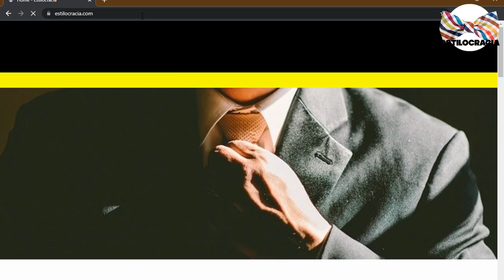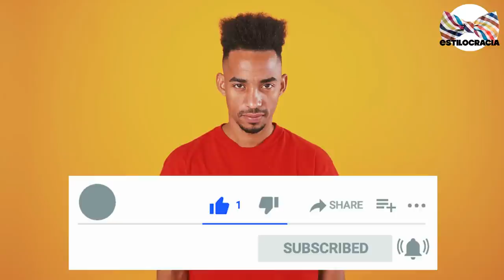🖤 SEÑALES que esa MUJER no es PARA TI!! 🖤 RASGOS inequívocos DE MUJERES MALAS ¿?!! [HOMBRE 2021¿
🖤🖤🖤 CÒMO SABES SI UNA MUJER es O NO PARA TI? AQUÍ TE DECIMOS ALGUNOS RASGOS INEQUÍVOCOS

00:00 Introducción
02:42 Diferentes planes
03:49 No te respeta
04:41 No se preocupa
05:32 No conoces a su familia
06:26 No la conoces tanto
07:13 Odia tus pasatiempos
08:19 No eres su prioridad
09:13 Despedida

Visita nuestro sitio asociado de Amazon para productos de tu interés: